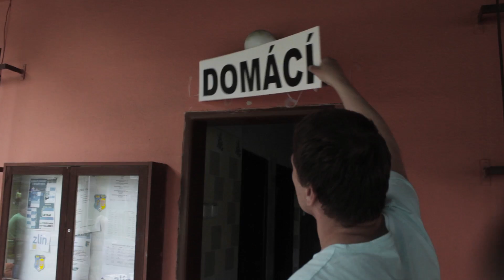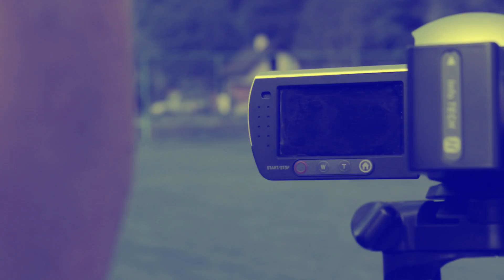Točím & stříhám: MAPLE - Ať žije král (prod. Wilmos) // videoklip/trailer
Oficiální videoklip a upoutávka k dokumentárnímu filmu Klub je mrtev, ať žije klub! z dílny Točím & stříhám.